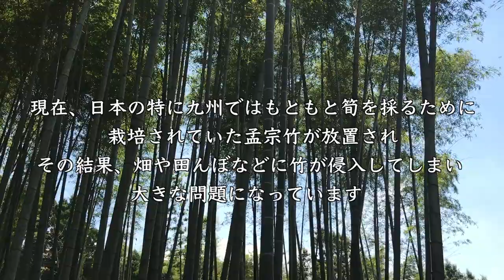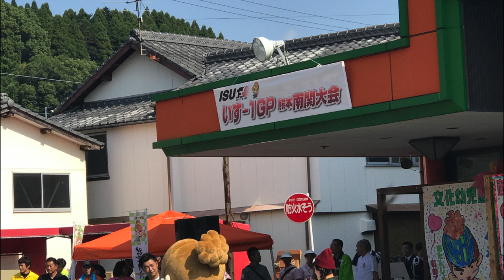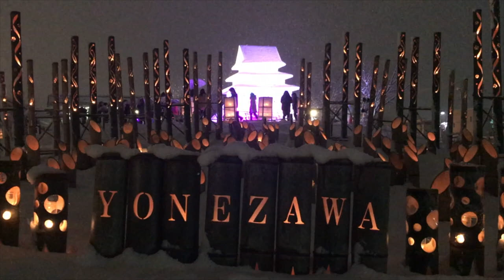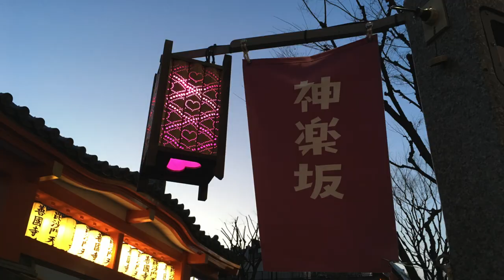竹あかりを新たな日本の文化に。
熊本から全国に活躍、発信する竹あかり演出家CHIKAKEN（ちかけん）さん。彼らが何故竹あかりを始め、どんな事を目指しているのかを取材しました。